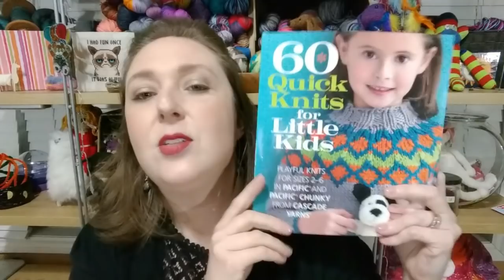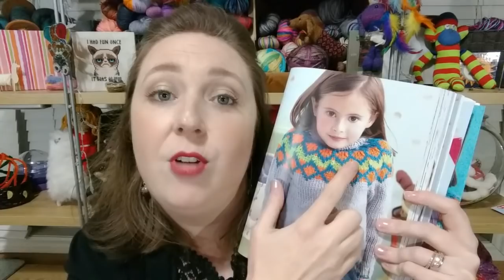She.Must.Knit: Episode 35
A knitting podcast from Southern Ontario, Canada

If you have any additional questions, just let me know!

Each month I do a draw for a $20 coupon to my shop. Any comment on any video in that given month counts as an entry, and any item purchased from my shop gets an entry. Thank you for your support!

Mentions

3 Podcasts I Enjoyed This Week